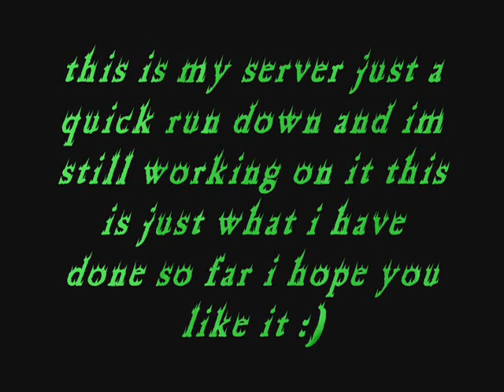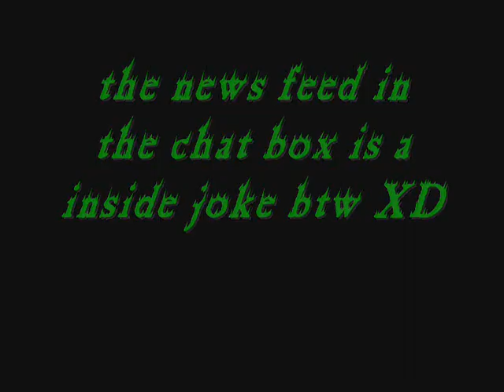my server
like iv said im still making updates and stuff and i might not port forward it it was just a project to see what i could do with it